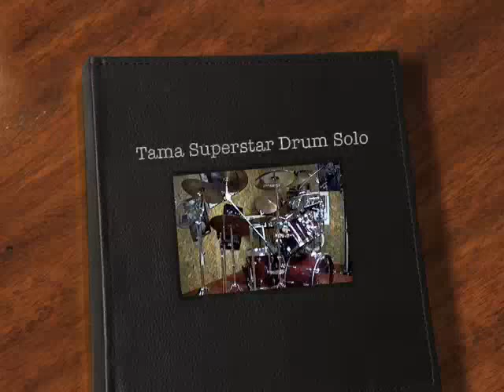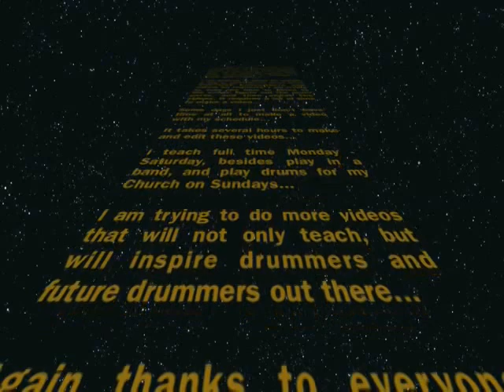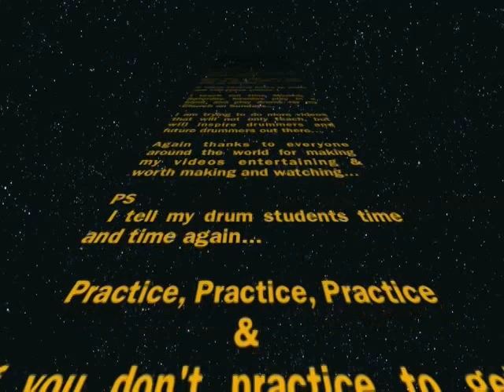Tama Superstar Drum Kit Contest Solo - JOEDRUMS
This set was my High School Graduation Present from my Parents. They asked me what I wanted for a Graduation present, they said I had the choice of a used car, a party, or a Brand New Drum Set. I think you can guess what I got. Hahaha. I still have this set, but it's packed away and in storage right now. I want to keep it nice. I was practicing for a drum solo contest, which I found out it was fixed, but oh well. Live and learn I always say. Keep Rockin'
JOEDRUMS